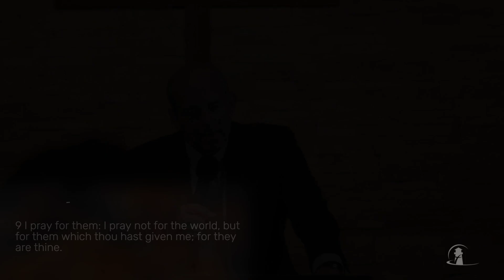Not of this World | Randy Bradley